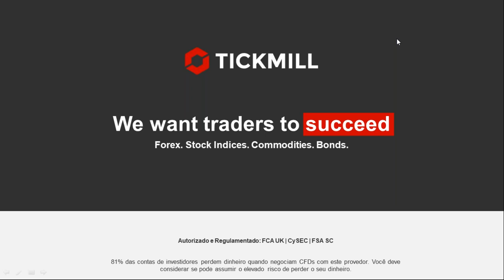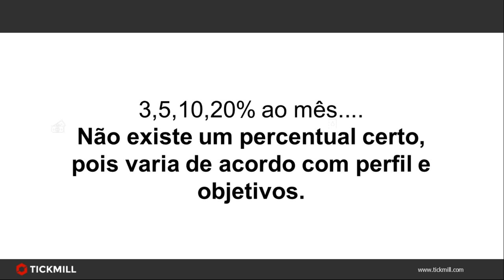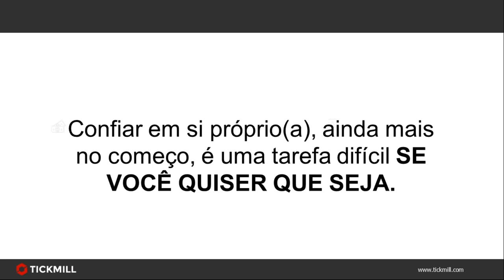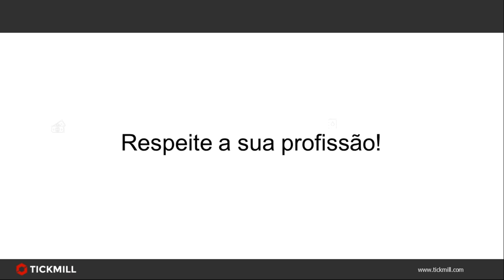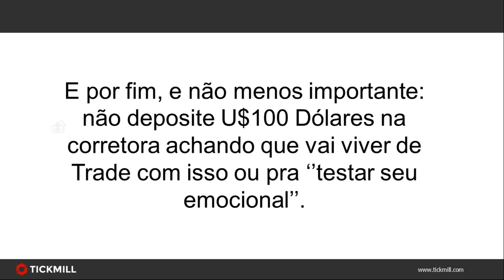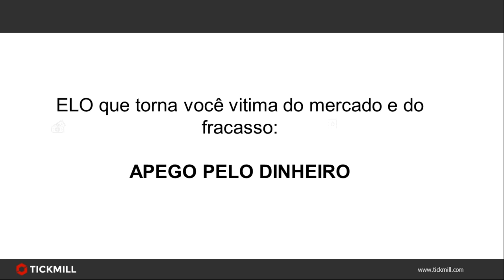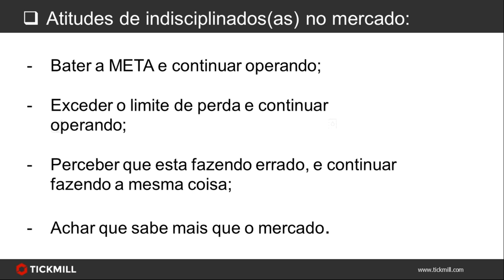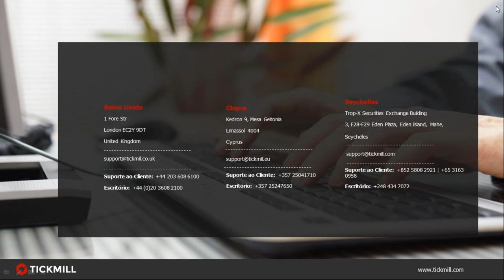Gestão de Risco na Negociação de Moedas (10/9/19)